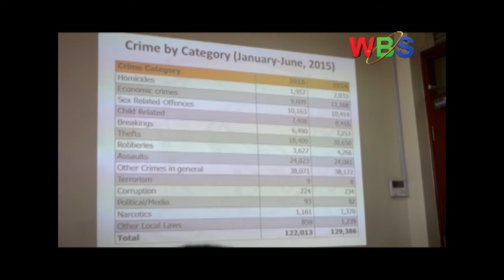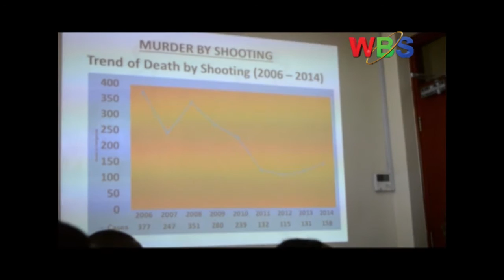General Kale Kayihura has appealed to Ugandans not to be in panic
The inspector general of police, Kale Kayihura has appealed to Ugandans not to be in panic, this as he unveiled a crime report spelling out a reduction in the rate of crimes.